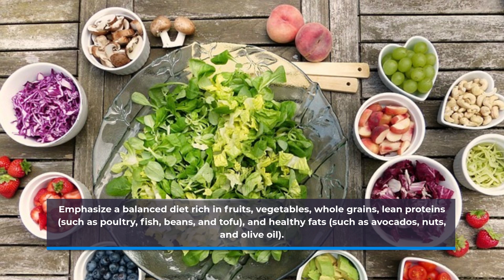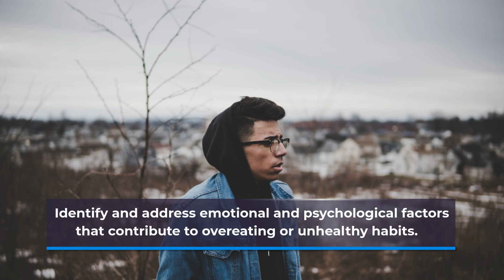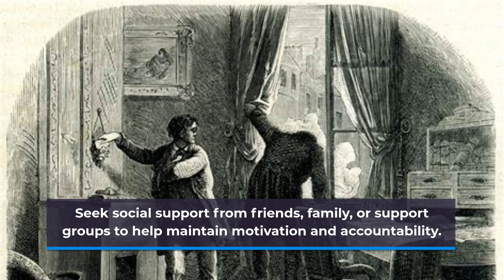Unlocking the Path to Healthy Weight: Effective Remedies and Treatments for Obesity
Embark on a transformative journey towards a healthier weight as we unlock the path to achieving your goals in this insightful video. Explore a comprehensive range of effective remedies and evidence-based treatments for obesity, empowering you to take control of your health and well-being. From lifestyle modifications, balanced nutrition, and personalized exercise regimens to potential medical interventions and support systems, we delve into a wide array of strategies designed to combat obesity. We discuss the science behind these approaches, shedding light on their effectiveness and long-term sustainability. With expert guidance and practical tips, we provide a roadmap to help you navigate through the challenges of weight management and discover the solutions that best suit your needs. Join us as we unlock the secrets to a healthier weight and set yourself on a path to renewed vitality and well-being.
GraciellRoyce is an experienced Health Professional from patient care to management and a Content Creator; and is very thankful for your time in viewing her videos on Health, people, pets, flowers, places of interest, NBA, movies, and anything informative and interesting under the sun.